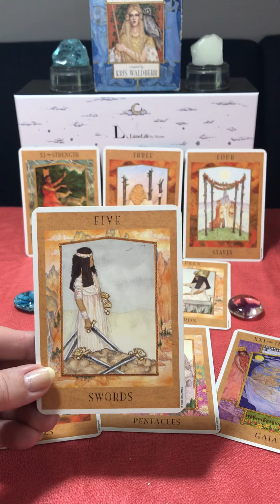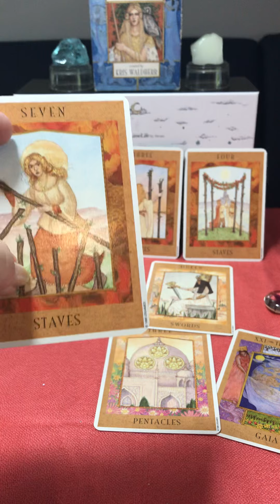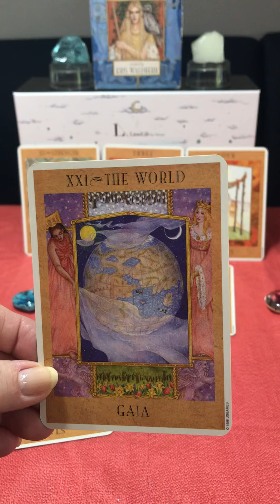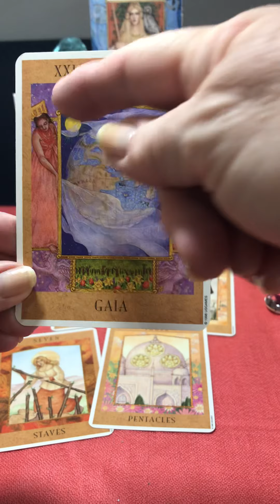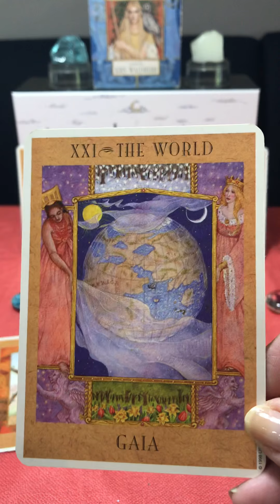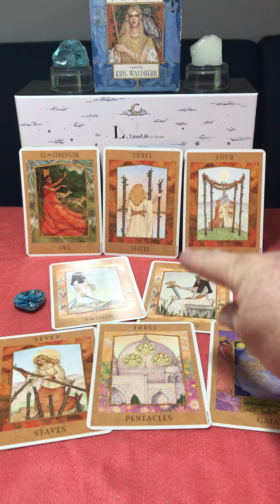Virgo Love Tarot June 2019 The World is yours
Virgo Love Tarot June 2019